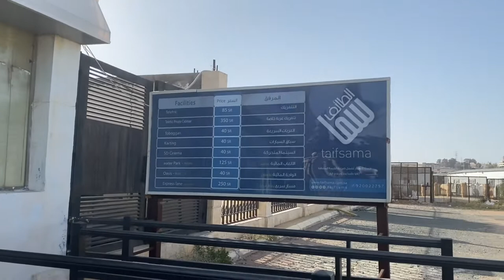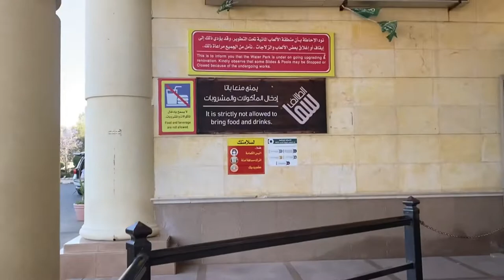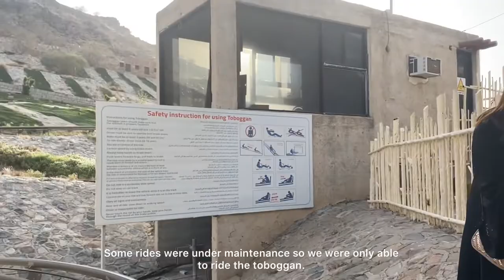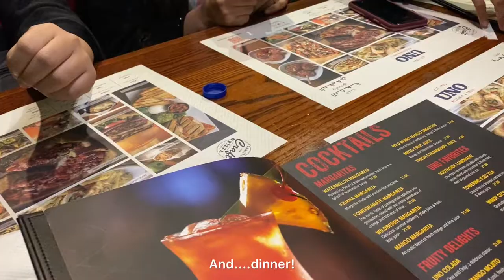Saudi Diaries | Al Hada, Taif 2021.